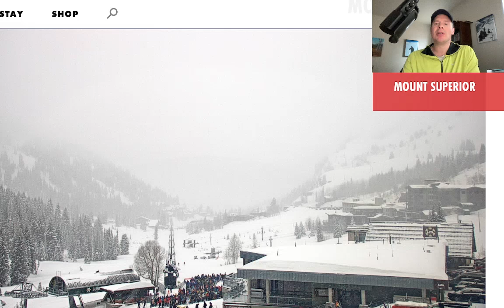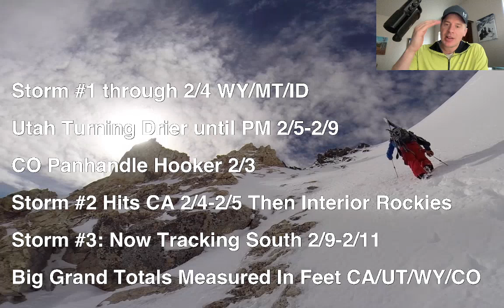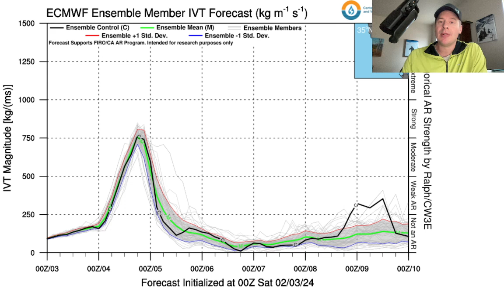AM Mountain Weather Update 2/3, Meteorologist Chris Tomer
Panhandle Hooker storm system continues in CO with additional accumulation 2/3 then drier 2/4, snow continues into 2/4 WY/ID/MT, turning drier in UT and totally dry on 2/4 then next storm system(s) arrive PM 2/5-2/9 with additional 2-3 feet of accumulation, storm #3 2/9-2/12 is now tracking further south into CA and Central Rockies with moderate snow accumulation.